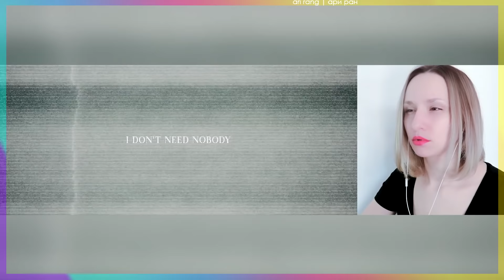7 КРУТЫХ KPOP КЛИПОВ! KINGDOM, KANGDANIEL, I'M, NCT, WayV, BAEKHYUNxCHANGMO, E'LAST | AriTube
00:00 NCT 127 - gimme gimme
04:26 WayV - Bad Alive (English Ver)
09:06 T1 X Raiden BAEKHYUN CHANGMO - Runner
13:55 I'M - OD DAMN
18:50 KANGDANIEL - PARANOIA
24:35 E'LAST - Tears of Chaos
31:46 KINGDOM - Excalibur

реакция/reaction Ari Rang